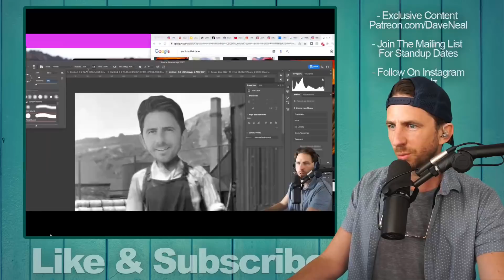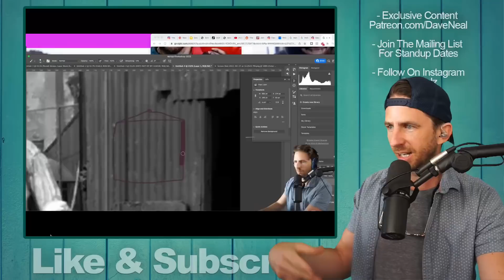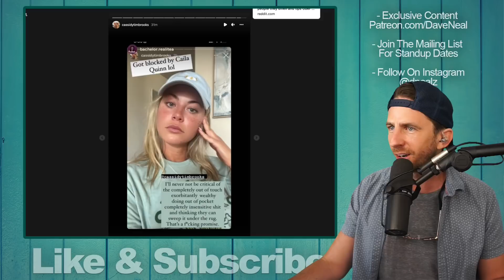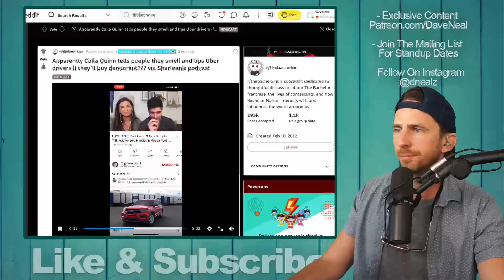Bachelor Villainn Cassidy SLAMS Caila Quinn For Her Shocking & Insensitive 'Snake Removal' Video